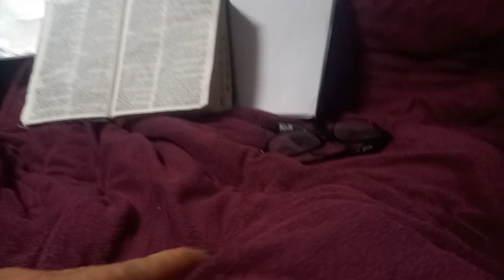깜장콩이가~~엄마한테 오는길은 ~~험하고 험하다~~~!@sungodcross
깜장콩이가~~엄마한테 오는길은 ~~험하고 험하다~~~!

엄마한테 오고 싶어서~~~성경을 밟고 오다가
실패 했어요~~~!야옹 !@sungodcross